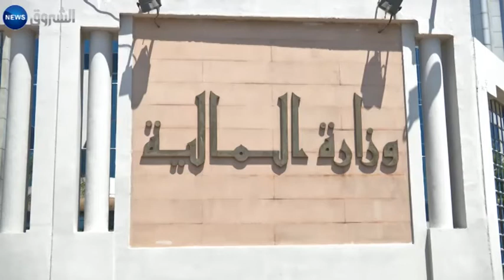الحكومة تبدأ في دراسة مشروع قانون مالية 2017 هذا الأربعاء